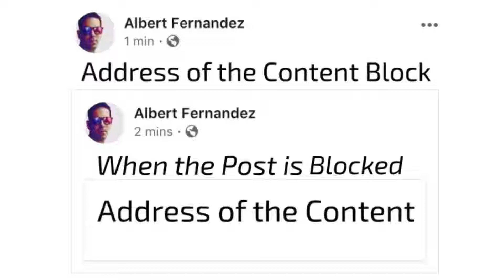⚠️ Facebook’s Post Fail - When the Post is Blocked